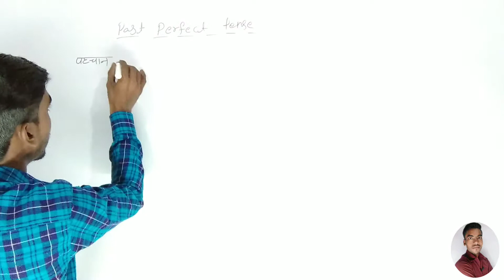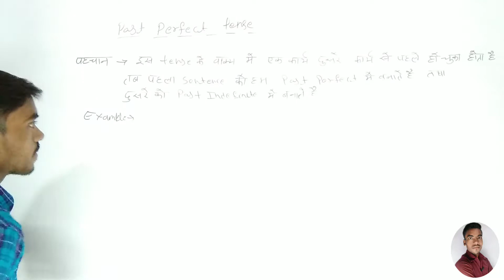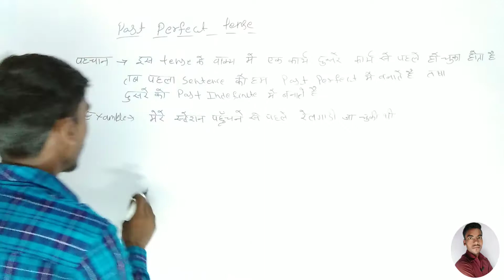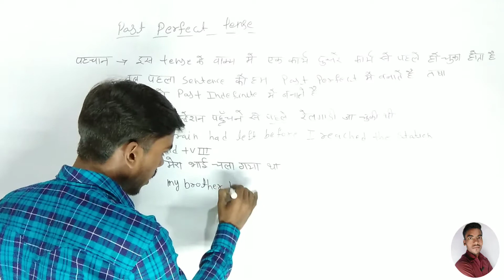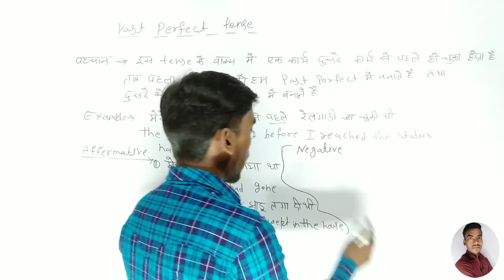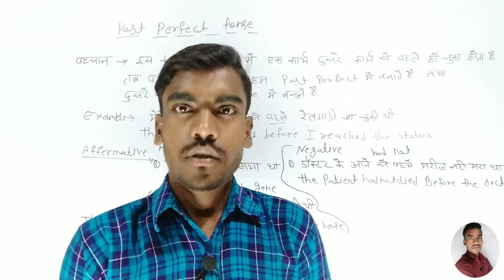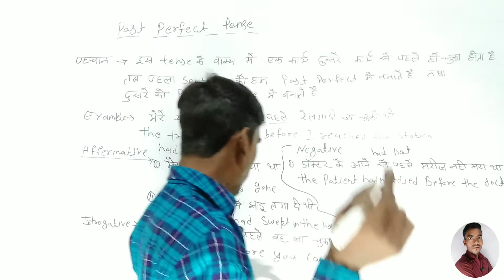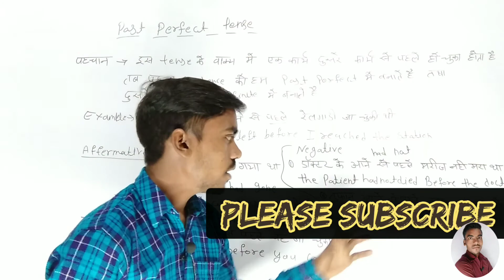[PAST PERFECT TENSE]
my youtube channal r study point
in this video talking to you past perfect tense
hamari or video dekne ke liye hamare channal se jude